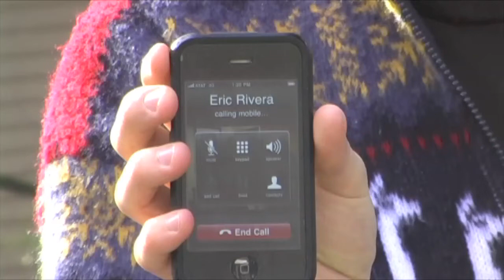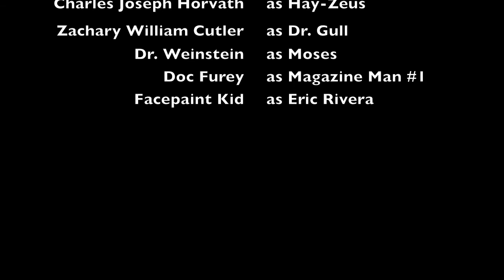Jonathan Seagull Doin' Work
Four guys get together and have a blast-o-rama!
Music video for World Religions class at Concord-Carlisle High School. Original beats by Zack Cutler using a midi keyboard and GarageBand.